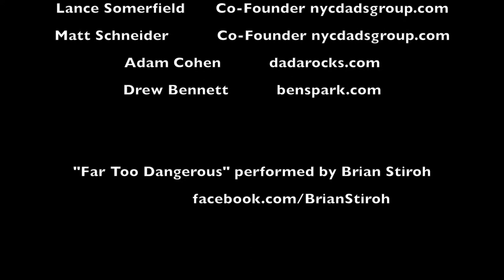Battroborg Settle The Score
Battroborg and NYCDadsGroup host 'Settle the Score' where two dad bloggers duke it out using TOMY's Battroborg battling robots.